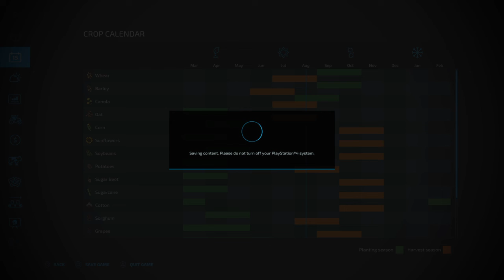Farming Simulator 22 ep 1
I play farming simulator 22 yeh